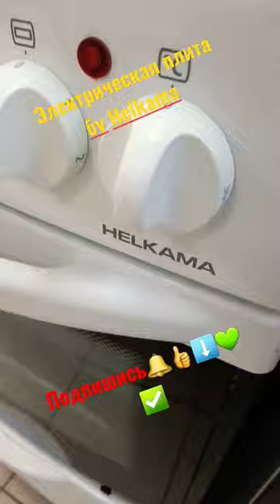Электрическая плита бу Helkama